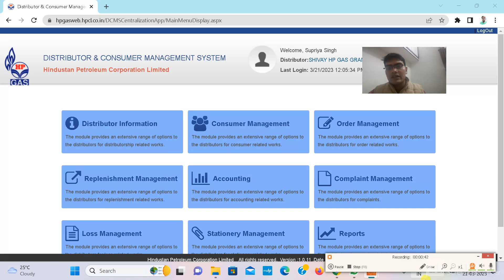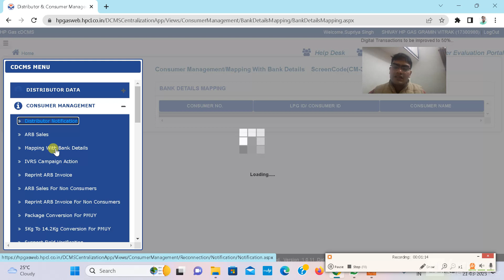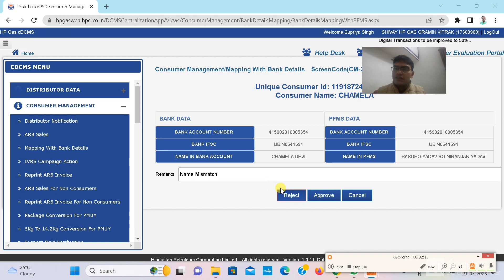Mapping With Details Name Mismatch